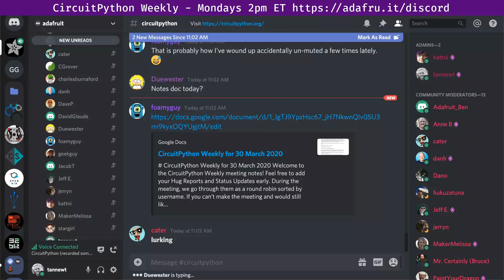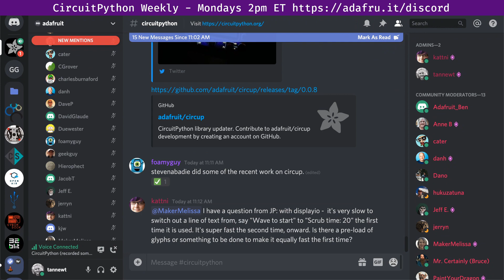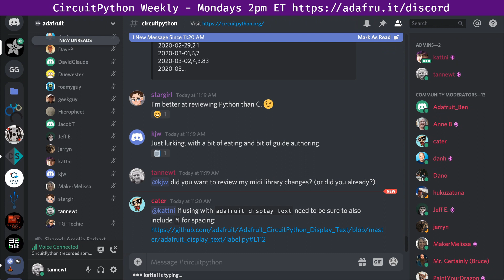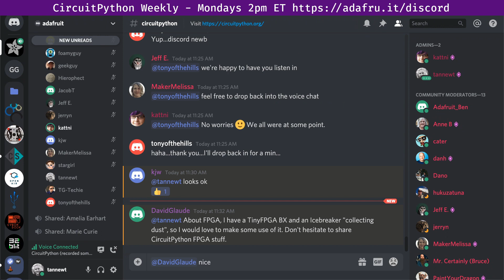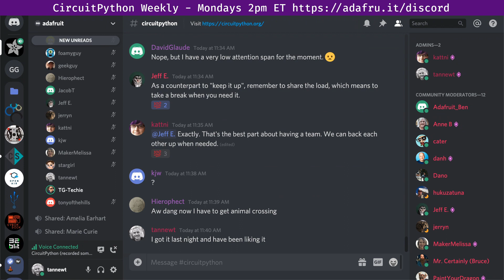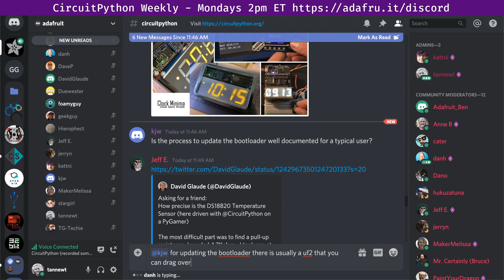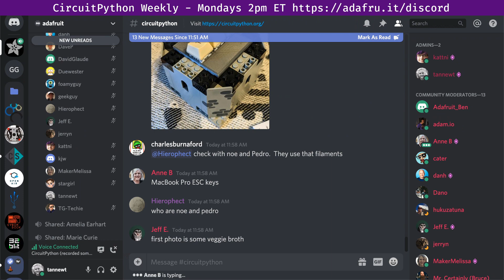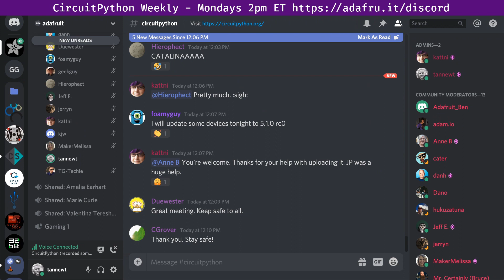CircuitPython Weekly for March 30th, 2020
The CircuitPython Weekly happens normally at 2pm ET/11am PT on Mondays. Check the circuitpython channel on Discord for notices of change in time and links to past meetings.